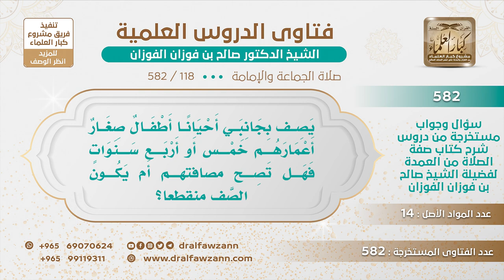[118 -582] هل تصح صفوف الجماعة في الصلاة إذا كان يتخللها أطفال؟ - الشيخ صالح الفوزان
-"السؤال: يصف بجانبي أحيانا أطفال صغار أعمارهم خمس أو أربع سنوات فهل تصح مصافتهم أم يكون الصف منقطعاً؟
الجَوَابُ: الصحيح أن من صحت صلاته صحت مصافته فإذا كان الطفل بلغ سن التمييز صحت صلاته تصح مصافته هذا هو الصحيح.
للاشتراك في قناة الشيخ صالح الفوزان
سؤال وجواب من شرح صفة الصلاة ( 582 ) مقطع

للاستفسار والإقتراحات والدعم
رئيس الفريق
لمشروع كبار العلماء